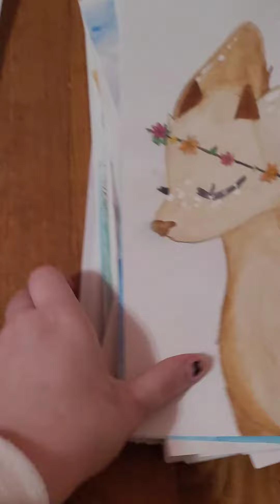low quality old art tour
wanted to shuffle through my old art (2017-19) and decided to record it all lol